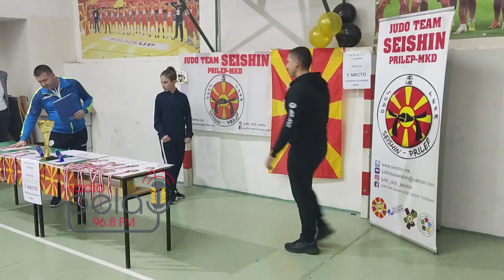Избрани најдобрите на клубско ниво во ЏК Сеишин за 2022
www,radiopela.mk